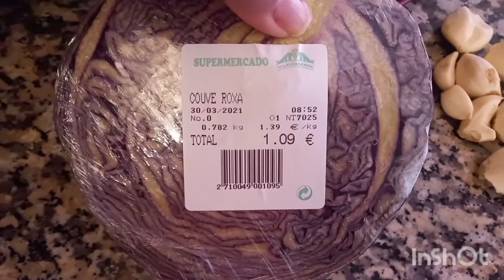perca 7 quilos em 15 dias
#Essa sopa e feita de legumes pra perda de peso em 15 dias . emagreça 7 quilos